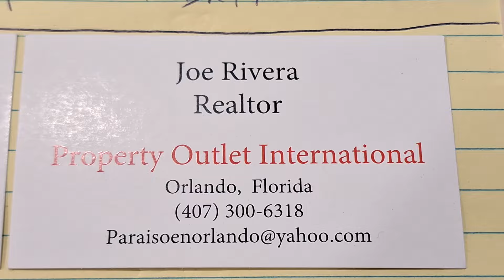Se Vende Linda Casa de 3 Dormitorios 2 Baños en Kissimmee, Florida 34746